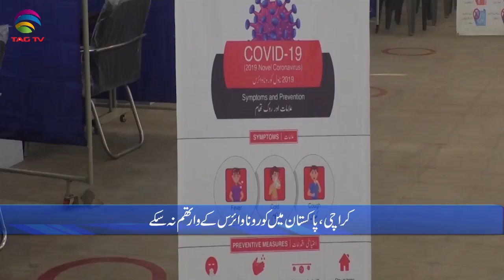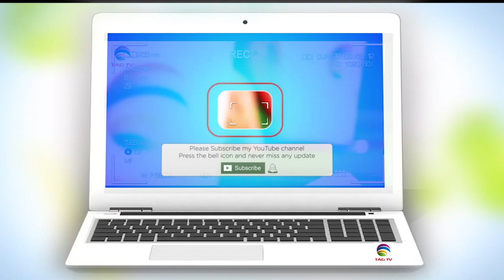Pakistan News Bulletin with Rukhsar Shahzad, Feb 15, 2021